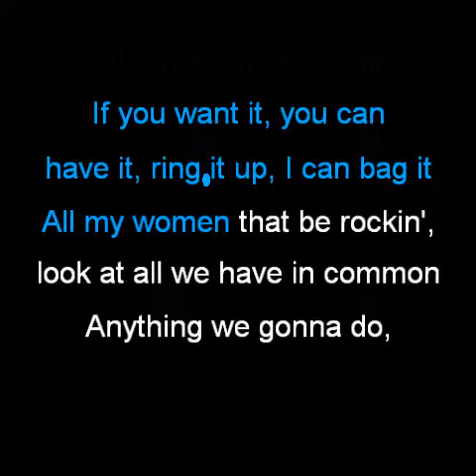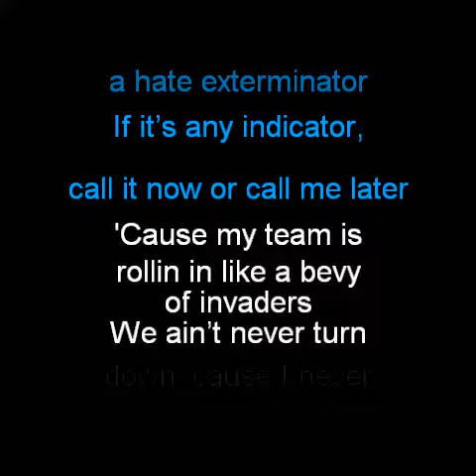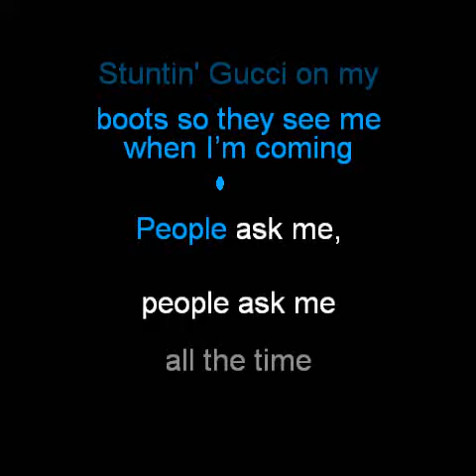queen herby busta rhymes psn karaoke